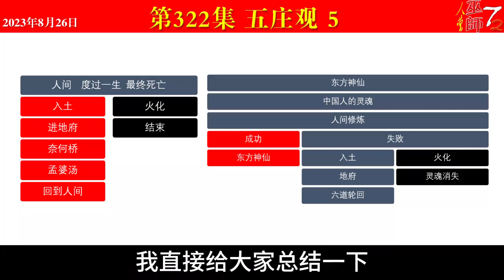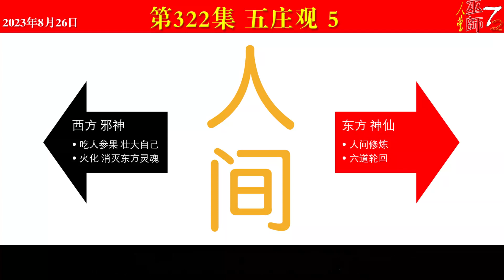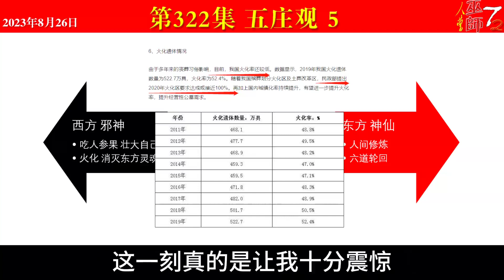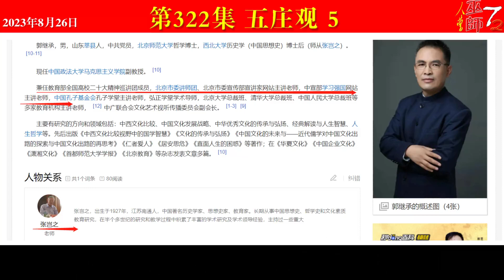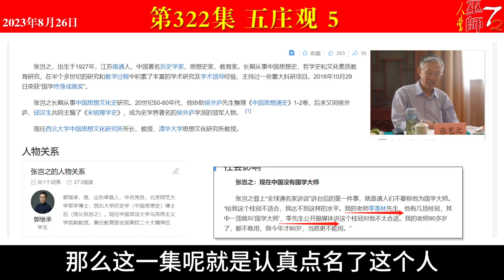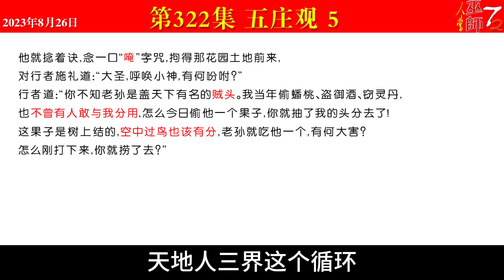西游真相解读322（五庄观，天地人三界真相，土葬，火葬，毛主席取消高考，季羡林，张岂之，郭继承）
本集提要：
    * 死后入土为安灵魂可以重新投胎
    * 去世后火化灵魂被西方邪神吃掉
    * 东方神仙化身为中国人历练修行
    * 西方邪神火化消灭东方神仙灵魂